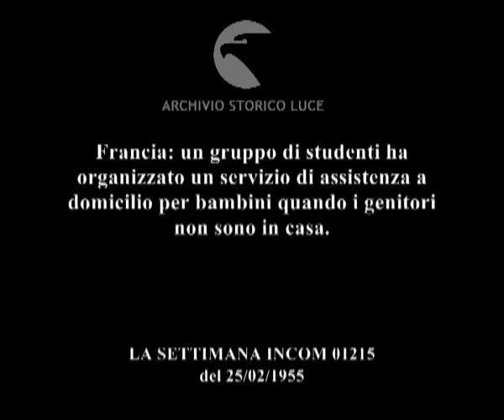Bambinaio bella presenza cercasi.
Francia: un gruppo di studenti ha organizzato un servizio di assistenza a domicilio per bambini quando i genitori non sono in casa.
   Descrizione sequenze:un uomo risponde al elefono in un ufficio e consulta uno schedario ; un uomo barbuto bussa alla porta di un appartamento ; l'uomo parla con la donne che tiene in braccio un bambino ; l'uomo saluta la coppia ; l'uomo fa il cambio dei pannolini del bambino ;